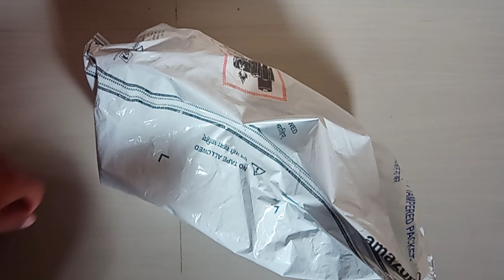gopro 10 unboxing